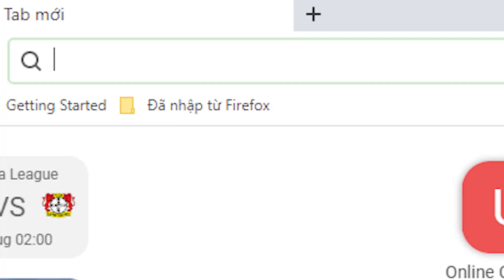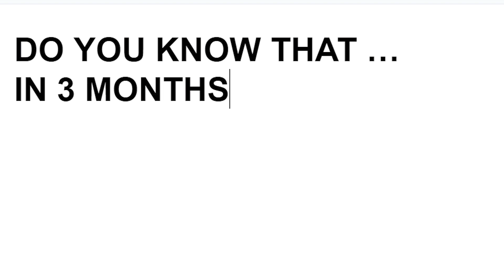Slangs About Hair In Vietnamese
Who would have thought there could be such a complex vocabulary for something as easy as cutting hair! Hair language isn't an ordinary thing you come across. But until you're in the seat, it's not until you find that you're open to it. It is also worthwhile to train yourself for the big event. I'll cover the most popular vocabulary for hair in this video to help you get started.

🎈 For Skype private lessons, Register here to have a free 30-mins trial